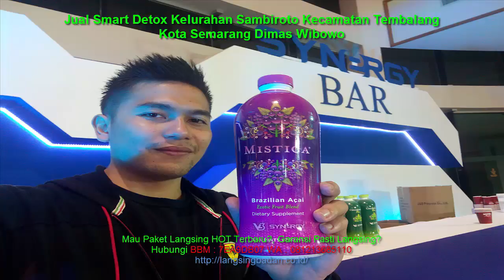Jual Smart Detox Kelurahan Sambiroto Kecamatan Tembalang Kota Semarang Dimas Wibowo